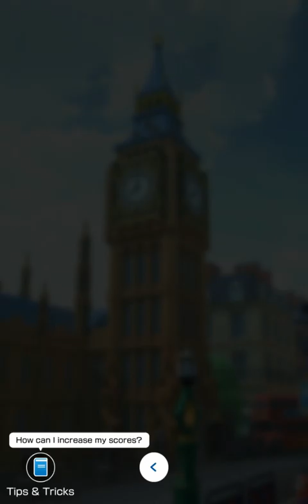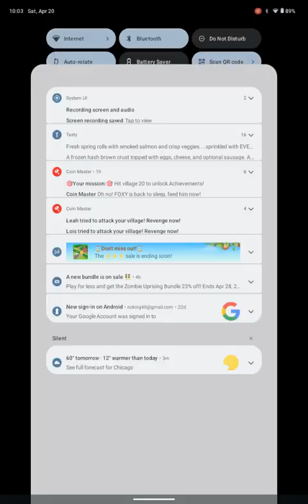Mario Kart Tour - Spring Tour: Mii Cup (22,365)